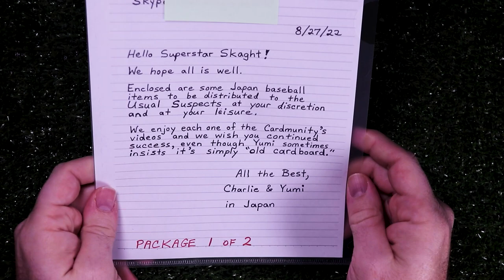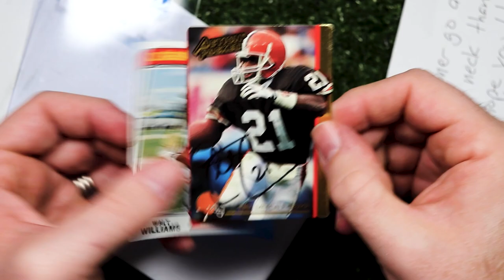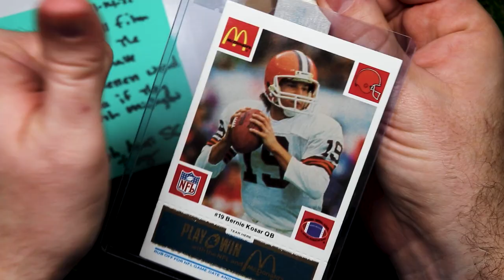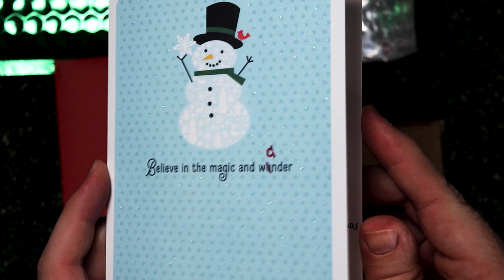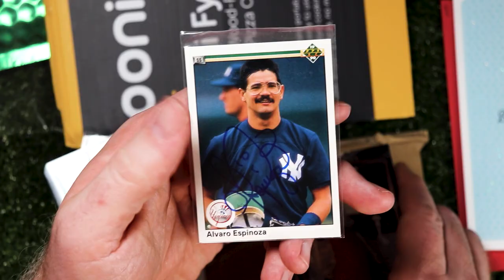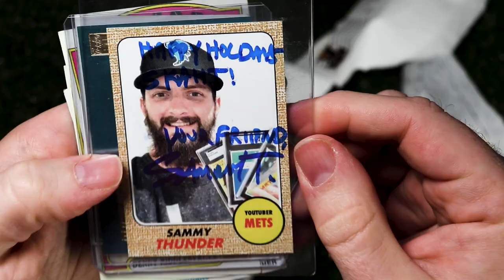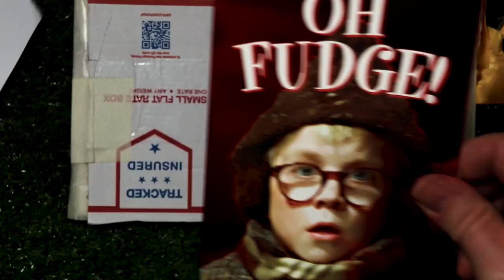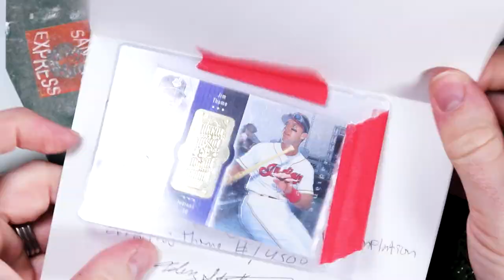Way Too Many Care Packages Again!// November (+) Recap